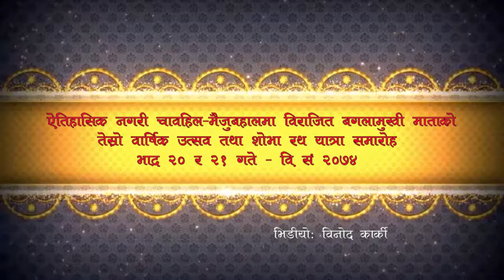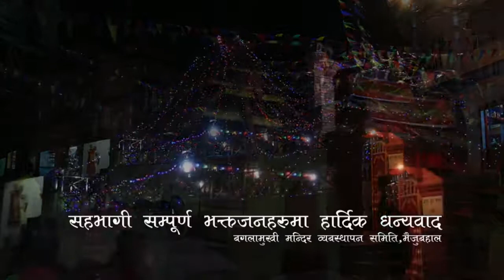Banglamukhi-jatra-Maijubhal.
"Bagalamukhi or Bagala (Devnagari: बगलामुखी) is one of the ten mahavidyas (great wisdom goddesses) in Hinduism. Bagalamukhi Devi smashes the devotee's misconceptions and delusions (or the devotee's enemies) with her cudgel. ... The goddess has 108 different names (some others also call her by 1108 names).''